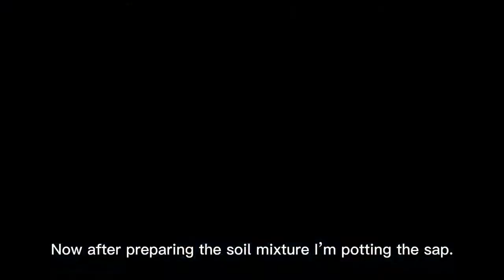Mango tree plantation|how to grow mango tree|আমের চারা রোপণ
Mango tree plantation at my Terrace garden
step by step guide line.

I am Sharmistha from Kolkata West Bengal, India. I am working in education sector.My husband name is Himadri sekhar Banerjee,he is a medical professional. we have loving 💕 son studying medicine. All of we love 💕 travel, cooking, plantation etc.